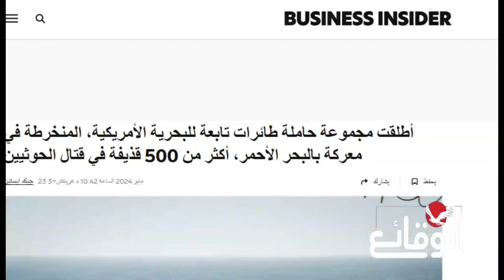موقع أميركي يكشف خسائر واشنطن في البحر الأحمر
مسلسل ماء الذهب
اشتباكات_ البحر_الأحمر
مواجهات_ البحر_الأحمر